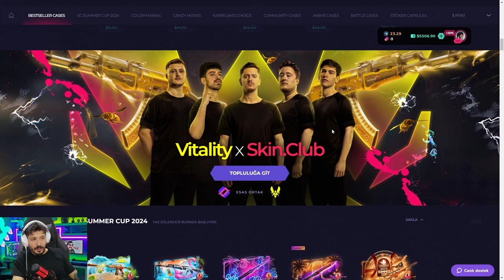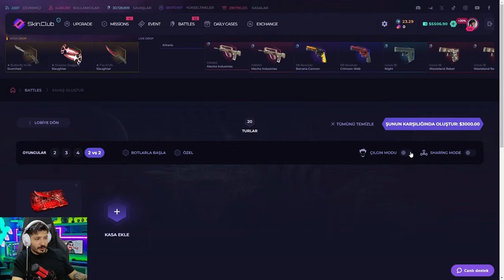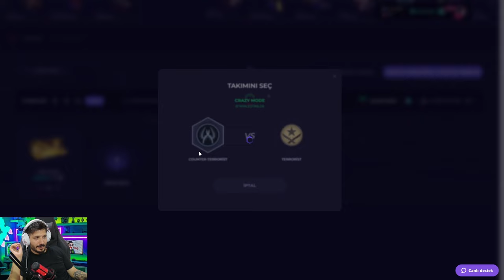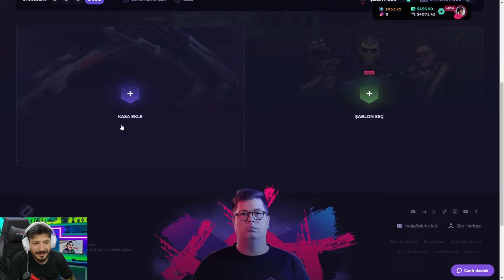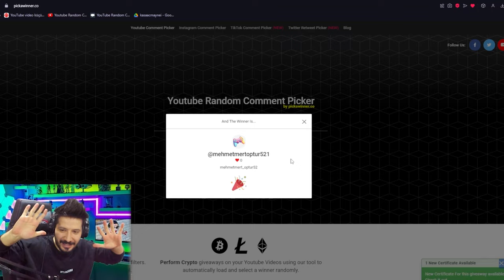KARAMBİT KATLATAN KASAYI FARMLADIK Skinclub Promo Code 2024